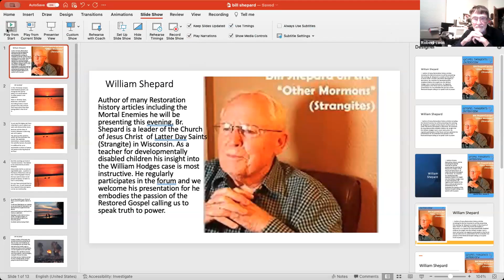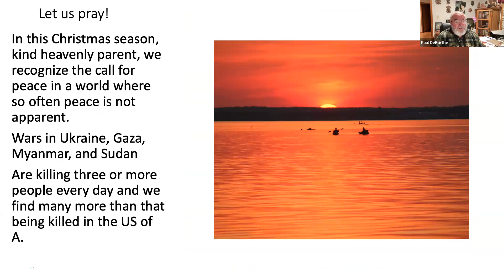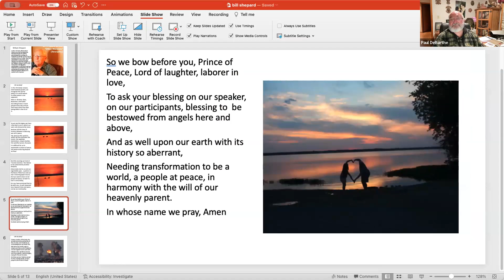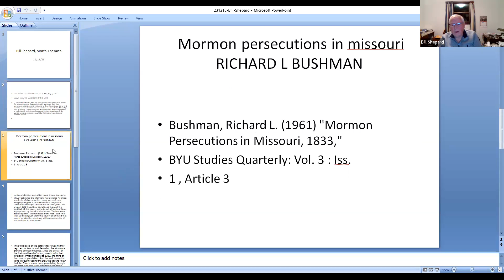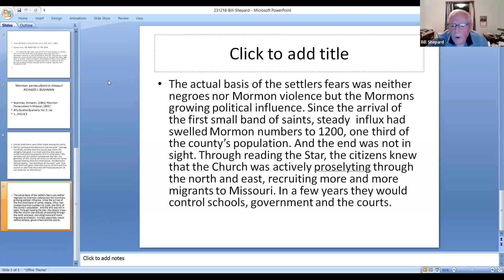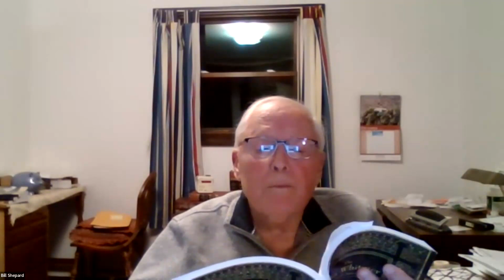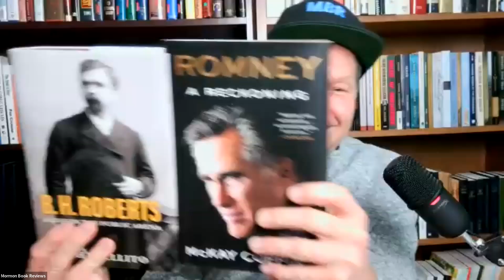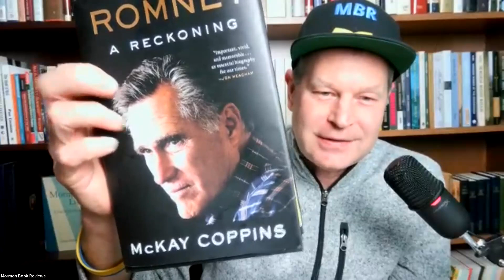231218 BOM Mortal Enemies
231218 BOM Mortal Enemies by William Shephard
A history of the intense animosity between the Mormons and non-Mormons during the the Nauvoo period in the early 1840's